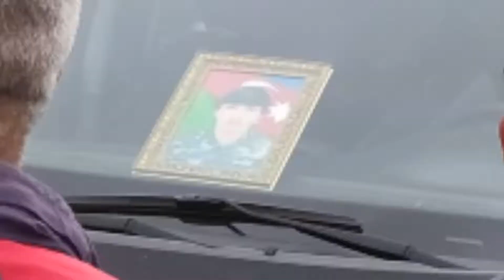BAKI ŞEHERI SEBAIL RAYONU SEHIDIMIZ (RESULUN XALASI OGLU)